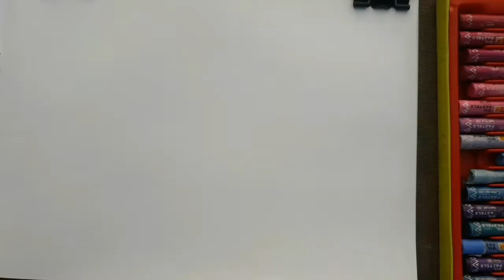Live Object Study||Oil Pastel Drawing.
Hello friends.

Live object study by using oil pastels.